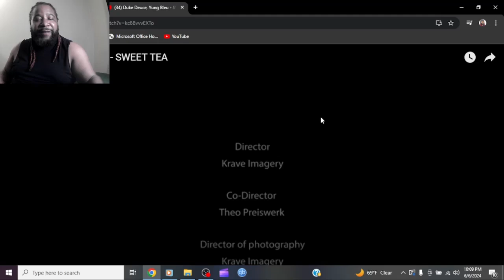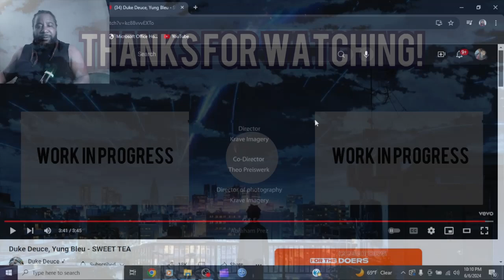Duke Deuce, Yung Bleu - Sweet Tea Reaction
New one from the homie duke deuce, with the assist from yung bleu, dropping this fire track!